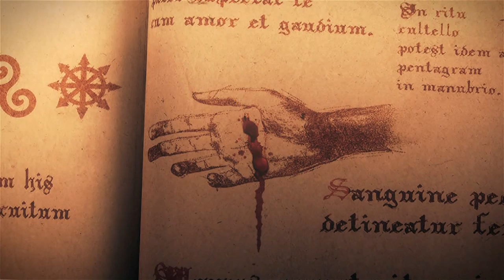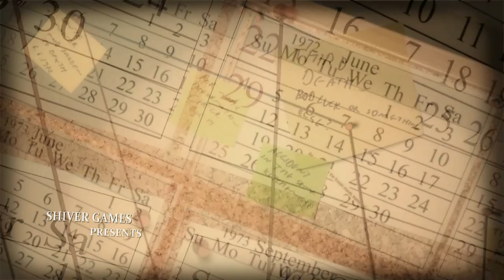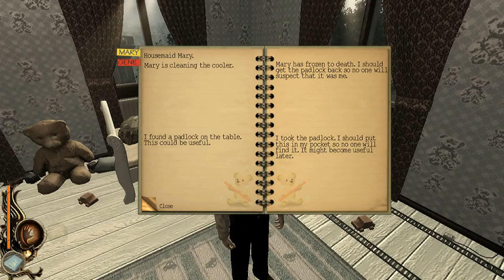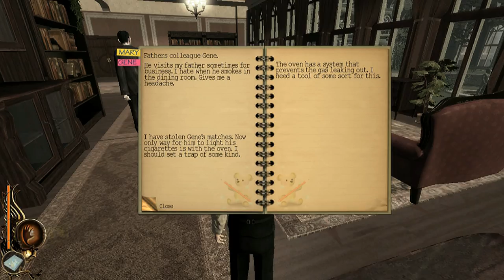Lucius part 1, Killing Mary, Gene and Ivor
I am the Devils Son!
We play a small boy who just turned a 6 years old, who turns out to have demonic powers that we can use to kill people... In this video... we kill Mary Gene and Ivor...